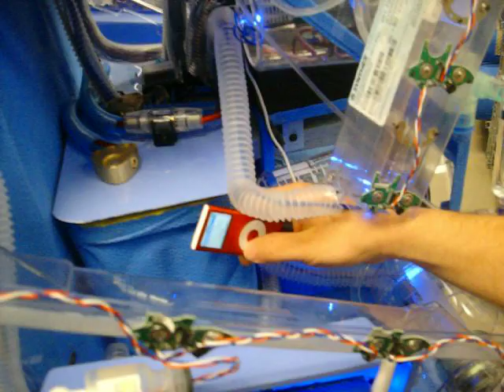Hoag_e (2009 build)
Francisco built this awesome machine out of 90% recycled un used medical supplies took about 3 mos of planning see if you can tell what supplies he used. Enjoy and please comment